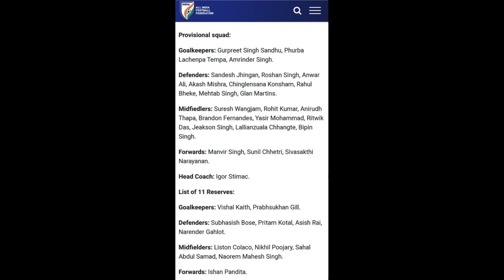ഇന്ത്യൻ ടീം പ്രഖ്യാപിച്ചു💥 മലയാളികൾ ഇല്ല 😢 | Indian Football Team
1- kerala blasters players
2- kerala blasters strikers
3- kerala blasters new signings 2021
4- kerala blasters new singnings 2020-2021
5- kerala blasters 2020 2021
6- kbfc new signing 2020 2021
7- kerala blasters  transfer
8- market 2020 -21
9- kerala blasters players 2021
10-  kerala blasters  2020 play list
11- kerala blasters news
12- kerala blasters song
13-kerala blasters new signing
14- kerala blasters vs chennai semi final 2014
15 -kerala blasters fans
16- kerala blasters match
17- kerala blasters latest news 2020
18- kerala blasters kochi
19-kerala blasters kerala blasters
20- k prasanth kerala blasters
21- kerala blasters line up 2020
22-kerala blasters live
23-kerala blasters latest
24-kerala blasters latest tranfer news
25- kerala blasters Live match today
26-kerala blaters latest news malayalam
27-kerala blasters latest signing
28- ISL kerala blasters team
29-isl kerala blasters team
30-kerala blasters malayalam commentary
31-kerala blasters messi
32-kerala blasters match highlights
33-kerala blasters match malyalam commentary
34-kerala blasters marcelinho
35-kerala blasters media hub
36-kerala blasters match 2014
37-kerala blasters new players
38-kerala blasters new news
39-kerala blasters news today
40 - kerala blasters new signing 2020-21
41-kerala blasters news update
42-kerala blasters new jersey2020
43- kerala blasters offside trap
44- kerala blasters official
45- kerala blasters old match
46- kerala blasters ogbecha
47- kerala blasters official news
48-kerala blasters offside trap Malayalam commentary
49- kerala blasters official song
50-kerala blasters onam celebration
51-kerala blasters players
52-kerala blasters possible lineup
53-kerala blasters players 2020
54-kerala blasters possible lineup season 7
55-kerala blasters penalty shootout
56-kerala blasters pes
57- kerala blasters players 2020-21
58- kerala blasters qatat
59-ricardo quaresma kerala blasters
60-kerala blasters reaction
61- kerala blasters reaction by foreigners
62- kerala blasters rumours
63- kerala blasters raf talks
64- kerala blasters rumours 2020
65-kerala blasters reserve team
66-kerala blasters rahul kp
67-kerala blasters rahul kp goals
68-  kerala blasters status
69- kerala blasters season 7 players
70- kerala blasters stadium
71-kerala blasters semi final 2016 hilighgts
72- kerala blasters squde 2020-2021
73-kerala blasters song status
74-kerala blasters signing
75-kerala blasters vs Hyderabad
76-kerala blasters transfer news
77- kerala blasters team
78- kerala blasters team theam song
79- kerala blasters troll
80- kerala blasters today news
81- kerala blasters tik tok video
82- kerala blasters team 2020
83-kerala blasters today news
84-kerala blasters update
85-kerala blasters under 18 team
86- kerala blasters uppum mulakum
87- kerala blasters unforgettable matches
88- kerala blasters update news
89- kerala blasters under 16 team
90- kerala blasters ultras
91- kerala blasters under 15
92- kerala blasters vs Hyderabad fc
93- kerala blasters vs bangalore hilighights
94- kerala blasters vs odisha
95- kerala blasters vs fc goa
96- kerala blasters vs chennai
97- kerala blasters vs delhi dynamos 3-1
98- kerala blasters vs atk
99- kerala blasters watsapp status
100- kerala blasters wednesday signing
101- kerala blasters watsapp group link
102- kerala blasters winning matches
103- kerala blasters watspp status 2020
104- kerala blasters wave
105-kerala blasters you tube channel
106- kerla blasters ya lilil song
107- kerala blasters youth academy
108- kerala blasters yellow army
109- keralq blasters youth team
110- Donix Clash